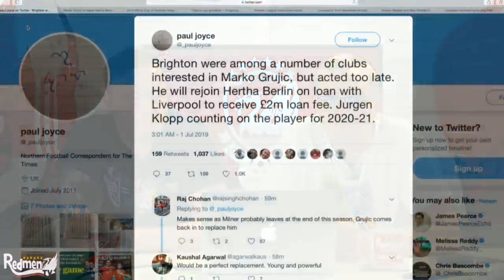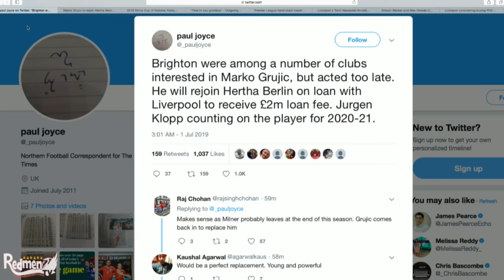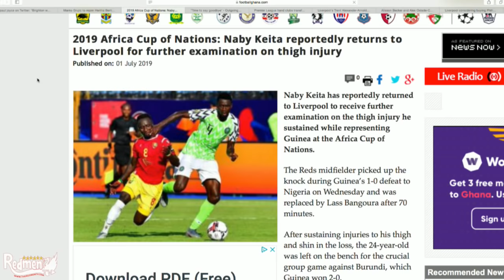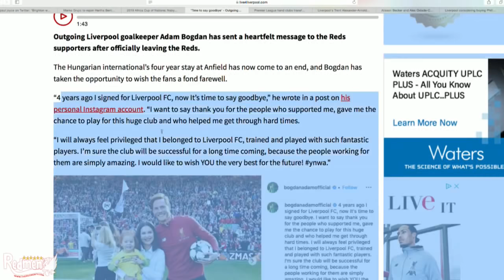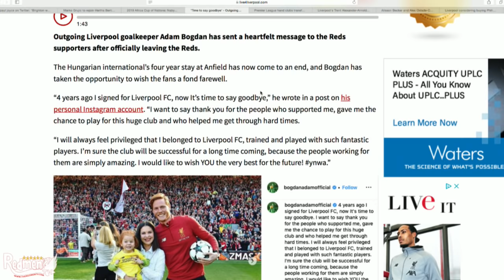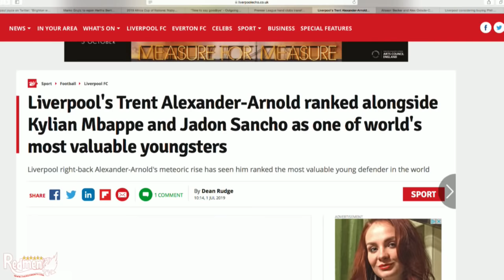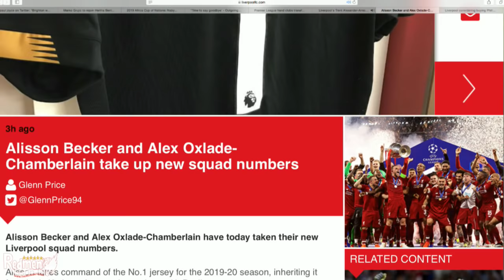Marko Grujic Returns To Hertha Berlin & Alisson Is Now Number 1! | LFC Daily Transfer News LIVE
Chris and Ross are here with all of the news and rumours surrounding Liverpool FC for Monday 1st July!